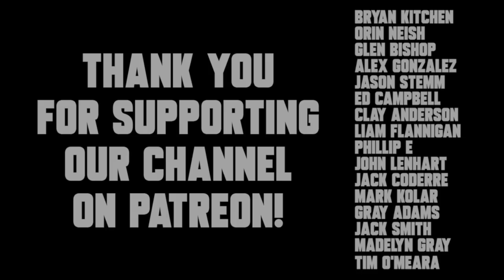DAILY AB: Ball Bearings?!? | VLOG 3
Today's video is the third in our new DAILY AB series, where I will document exactly what it is like to run Antonelli Baseball.

In today's video, I spend Wednesday getting my wife's car fixed and then rush into the facility for lessons and team practice. The season is getting close!!!